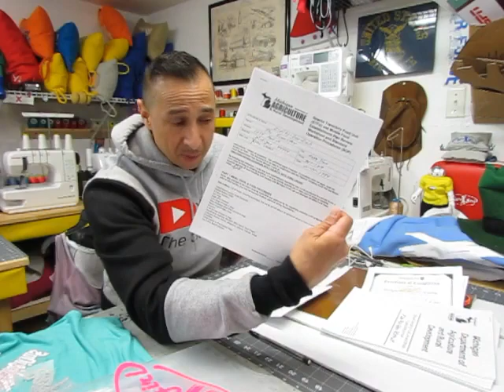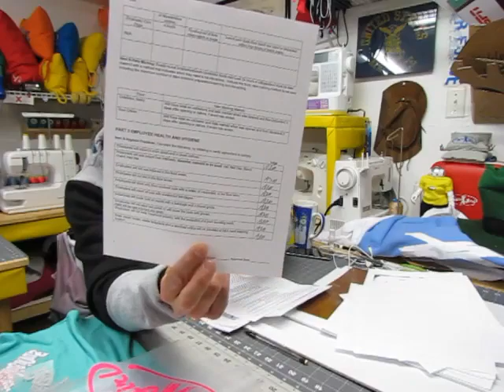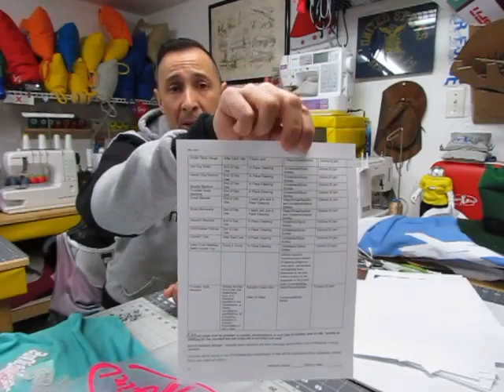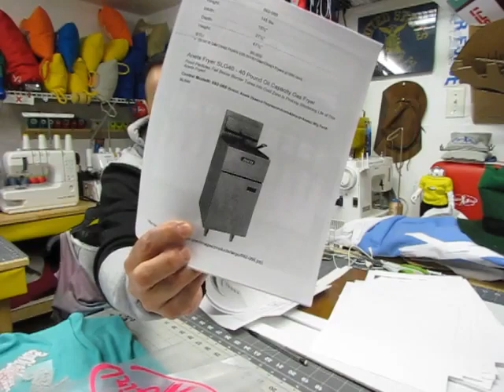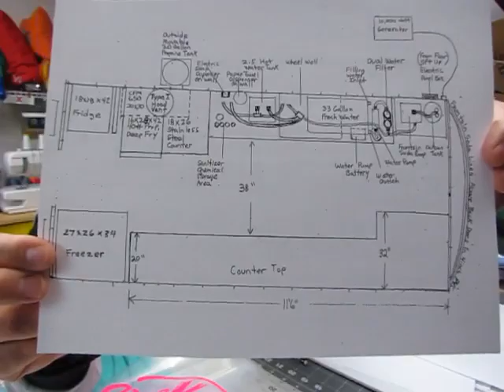Filling Out Food Truck / Trailer Application Forms STFU Concession.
What to expect when you purchase or build a Food Truck / Trailer. YOU MUST KNOW THIS INFORMATION! The Seamster will explain the who, what, when and why all in my sewing room!